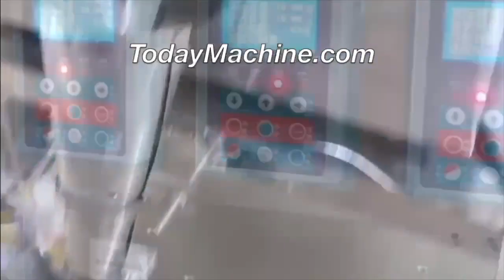Automatic Horizontal Zipper Bag Beef Jerky Nuts Candy Snacks Packing Machine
Horizontal Chicken Beef Jerky Meet Snack Zipper Premade Pouch Packing Machine
Automatic Mango Dry Fruit Horizontal Premade Pouch Packing Machine
Automatic Mini Horizontal Pre-made Form Pouch Fill Seal Packing Egg Roll Biscuit Packaging Machine